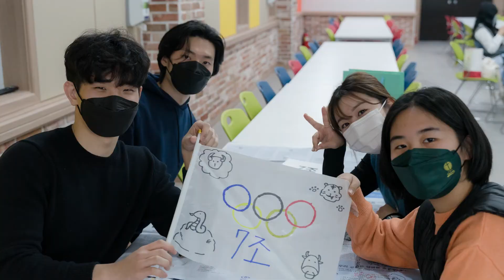2022 여름 D.T. 1차 광고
2022 여름 D.T. 1차 광고